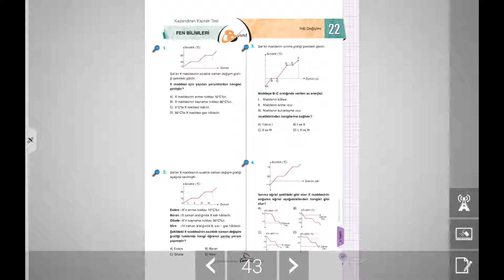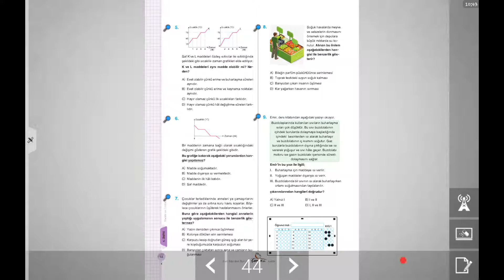8. SINIF ISI SICAKLIK EĞRİLERİ SORU ÇÖZÜMÜ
Konu anlatimda mevcuttur..